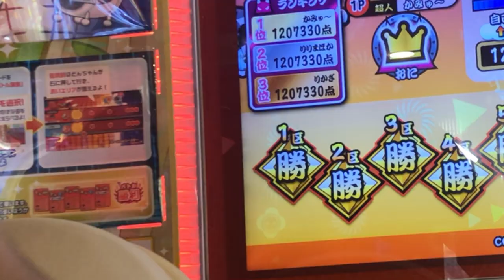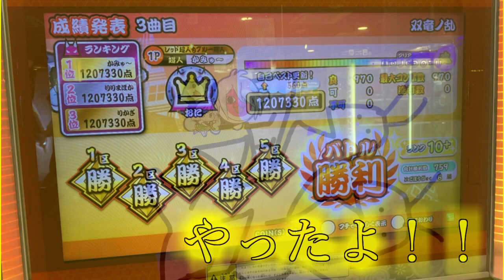双竜、討伐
よく頑張った・・・